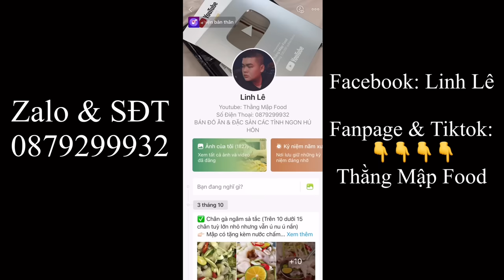4 Kg Ốc Bươu Size Lớn Nướng Tiêu Xanh Và Hấp Sả Ngon Thứ Gì Chịu Nổi | Thằng Mập Food | Tập 403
👋👋 Xin chào mọi người! Chúc mọi người có nhiều sức khoẻ.
Đây là kênh chuyên về ẩm thực của Linh, nếu mọi người xem thấy thú vị hoặc yêu mến mình thì hãy like, chia sẽ và đăng ký kênh để xem tiếp nhiều video tiếp theo hấp dẫn hơn nữa nhé... cảm ơn mọi người đã ủng hộ Linh nè
⛔️⛔️ Follow Mập 😉😉